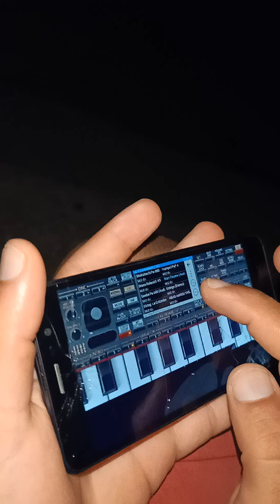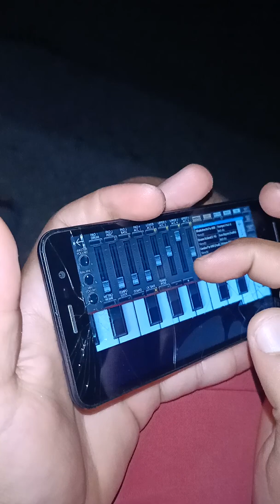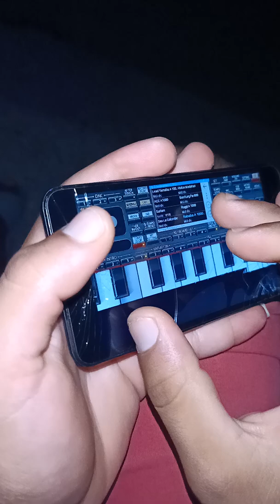تعلم العزف على سانتي ( راي ) على الهاتف ( هشام سماتي ) 2019